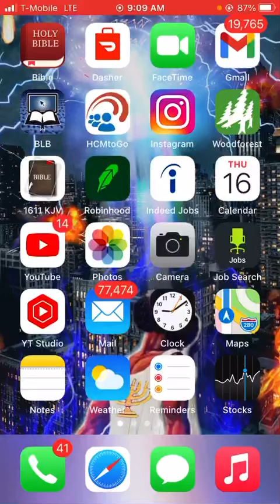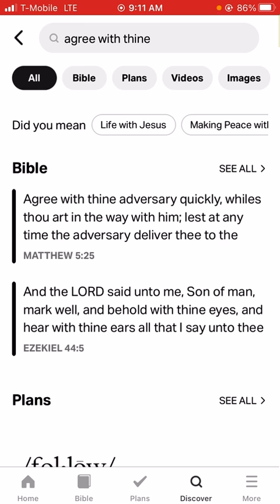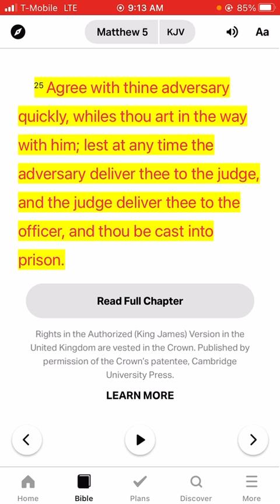Testimony of being pulled over by the devil.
Yahawah is the Heavenly Father The Most High.

Yahawashi is his only begotten son our Lord and Savior.

The Elect is the Chosen of the LORD.